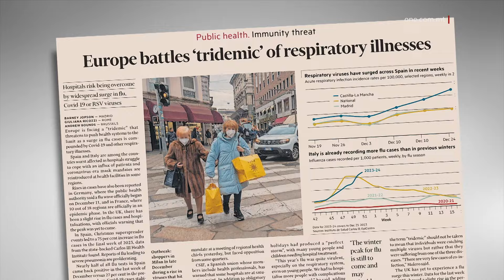MARD RESPIRATORJU JHEŻŻEŻ SPTARIJIET FL-EWROPA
ONE.COM.MT • Sptarijiet f’pajjiżi Ewropej qed jikkrollaw bl-influss ta’ pazjenti li qed jiġu bżonn kura minħabba żieda qawwija ta’ mard respiratorju f’dawn ix-xhur xitwin.

Malta mhix eċċezzjoni, u għalkemm mhix milquta daqs pajjiżi bħall-Italja u Spanja, l-appell hu biex inkunu kawti u nevitaw li noħorġu jekk inħossuna ma nifilħux.

FILMAT: ARKIVJI

L-Ewropa qed tesperjenza mewġa ta’ mard respiratorju u ħafna sistemi tas-saħħa f’għadd ta’ pajjiżi qed jiġġieldu bl-ikrah biex ilaħħqu mal-każi ta’ influwenza, COVID-19 u mard respiratorju ieħor.

Rapport fil-Financial Times tat-Tlieta qal kif Spanja u l-Italja huma fost il-pajjiżi li huma l-aktar milqutin, hekk kif l-isptarijiet tagħhom qed jipprovaw ikampaw biex ilaħħqu mal-influss ta’ pazjenti.

Minbarra hekk, f’ċerti reġjuni tagħhom ukoll reġa’ ġie ntrodott l-ilbies mandatorju tal-maskri.

Fi Spanja, żmien il-festi li għaddew wasslu għal żieda ta’ ħamsa u sebgħin fil-mija fil-każi ta’ influwenza fl-aħħar ġimgħa tas-sena u hemm żieda fir-rapporti ta’ mard aktar serju fil-pulmun, bħall-pneumonia.

Fl-Italja, fl-aħħar ġimagħtejn tal-elfejn u tlieta u għoxrin, ġew irrapportati maż-żewġ miljun każ ta’ influwenza, COVID u mard respiratorju ieħor.

Dan wassal biex ħafna sptarijiet, b’mod partikolari fil-kapitali Ruma, mhux jifdlilhom spazju ta’ sodod għall-pazjenti u saħansitra qed jipposponu eluf ta’ operazzjonijiet li mhumiex urġenti.

Iż-żieda fil-każi ġiet irreġistrata wkoll fil-Ġermanja, fejn l-awtorità lokali tas-saħħa pubblika qalet li l-mewġa tal-influwenza uffiċjalment bdiet fil-11 ta’ Diċembru, filwaqt li, fi Franza, għaxar reġjuni minn tmintax jinsabu f’fażi ta’ epidemija.

Fir-Renju Unit ukoll ġiet irreġistrata żieda fl-każi ta’ influwenza u rata għolja ta’ persuni kellhom jiddaħħlu l-isptar. Uffiċjali Britanniċi wkoll wissew li l-kbir għadu ġej.

Anke t-tfal qed jimirdu b’mard respiratorju, tant li madwar l-Ewropa qed tkun irreġistrata żieda fin-numru ta’ tfal ta’ taħt is-sena li qed ikollhom jiddaħħlu l-isptar minħabba bronkite.

Ix-xahar li għadda, iċ-Ċentru Ewropew għall-Prevenzjoni u l-Kontroll tal-Mard wissa li l-infezzjonijiet respiratorji din ix-xitwa se jkunu aktar qliel, minħabba l-fatt li ħafna persuni jkollhom livell baxx ta’ immunità, inkluż għax wara snin ta’ miżuri restrittivi u preventivi minħabba l-COVID, dan il-mard kien naqas sew.

Dan l-istazzjon tkellem mal-ispeċjalista fil-mard respiratorju, il-Professur Stephen Montefort, dwar dak li qed tesperjenza d-dinja bħalissa.

PROF. STEPHEN MONTEFORT
SPEĊJALISTA MARD RESPIRATORJU
“Qed jaħsbu mad-dinja kollha li l-iktar tliet viruses li qed jaffettwaw huma l-influwenza, li din is-sena tidher iktar qawwija mis-soltu, il-varjanti tal-COVID, bħalissa hemm wieħed jismu JN.1, u anke l-RSV li hu virus li jolqot l-aktar lit-tfal iż-żgħar ta’ inqas minn sena.”

Malta hi parti mid-dinja u anke pajjiżna hu milqut minn dan il-mard.

PROF. STEPHEN MONTEFORT
SPEĊJALISTA MARD RESPIRATORJU
“F’Malta, bħall-kumplament tad-dinja, nidhru li aħna milqutin. S’issa ma nidhrux li milqutin daqs postijiet bħall-Italja jew Spanja, imma għandna problemi, kemm fil-komunità u f’min hu anzjan, jew għandu problemi oħrajn ta’ saħħa, ovvjament dawn in-nies qed jispiċċaw l-isptar.”

Il-Professur Montefort appella għall-attenzjoni fejn jidħol il-mard respiratorju, speċjalment fejn jidħlu anzjani jew persuni vulnerabbli, li jekk juru ċerti sintomi, ifittxu pariri mediċi.

PROF. STEPHEN MONTEFORT
SPEĊJALISTA MARD RESPIRATORJU
“Jekk inti bniedem b’saħħtek u m’għandekx problemi, sakemm tagħmel jumejn jew tlieta bid-deni u uġigħ u ftit sogħla, m’għandekx għalfejn tmur għand tabib, biss jekk l-affarijiet jippersistu, pereżempju, jibqa’ d-deni jew sintomi ġodda, jew qed taqta’ nifsek jew tara bili kkuluriti, jew jekk inti għandek xi mard ieħor bħaz-zokkor jew qalb jew għandek tfal żgħar ħafna, trid tmur għand it-tabib.”

Hu appella biex min għadu ma tlaqqamx, jieħu l-vaċċin kontra l-influwenza, filwaqt li fakkar ukoll kif dawk vulnerabbli għandhom jitlaqqmu kontra l-Coronavirus.

PROF. STEPHEN MONTEFORT
SPEĊJALISTA MARD RESPIRATORJU
“F’postijiet li hemm affarijiet tas-saħħa, bħal sptarijiet, għandna nilbsu l-maskri, u għandhom jintlibsu wkoll min-nies li għandhom sintomi – pereżempju qed jisogħlu ħafna, apparti li ma jmorrux ix-xogħol jew jinġabru f’postijiet fejn hemm ħafna nies. Importanti wkoll li jekk inti bniedem vulnerabbli toqgħod attent għal dawn l-affarijiet, tixrob affarijiet sħan, tieħu l-vitamini, iżżomm well-hydrated, ma tiksaħx, affarijiet ovvji.”